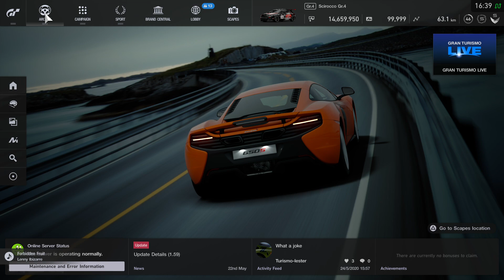Gran Turismo™SPORT USA top split with top split dramas